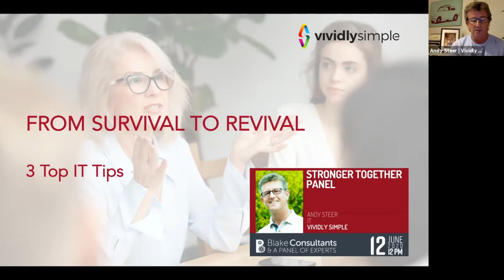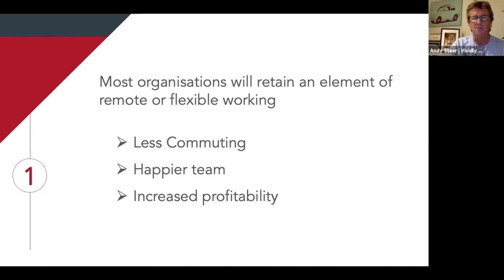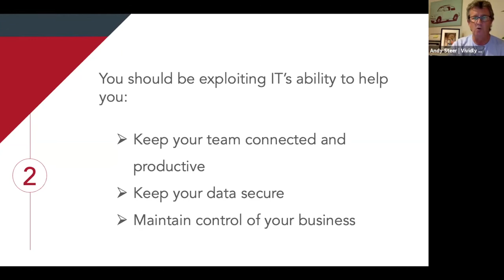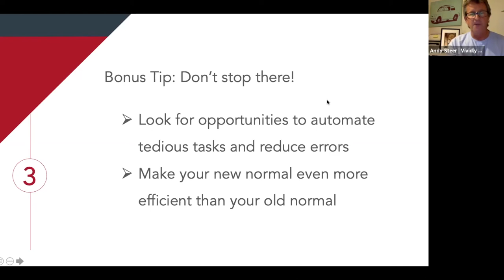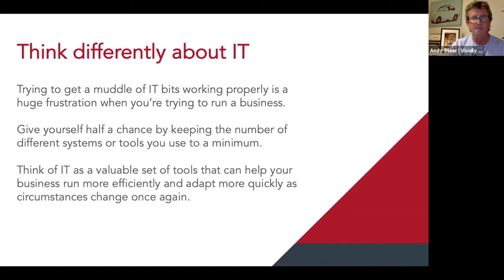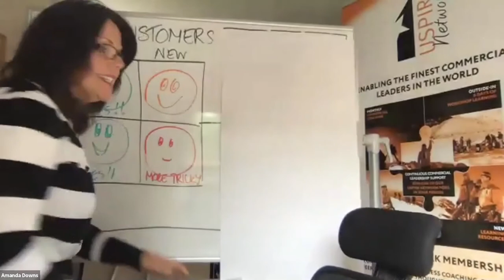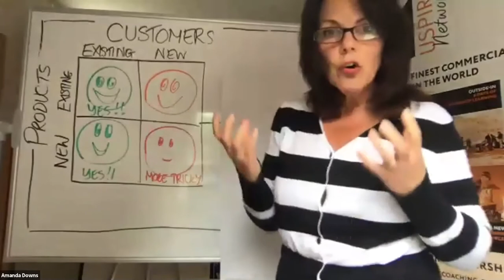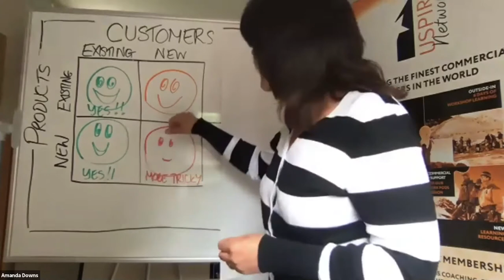Stronger Together: From Survival to Revival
We’ve survived the worst of lockdown.  Now is the time to move from survival to revival!

Lockdown is lifting but the confusion over how to sustain a business during such times is as real as ever. We spoke to a small sample of business owners and the biggest issue for 70% of them is lead generation. Half said they were still struggling with boundaries, routine and motivation because of home working and home schooling.

At a time where the future of the British economy is uncertain, and where our entrepreneurial spirit will form a huge part of the country’s recovery, the panel will share 3 top tips each plus their biggest takeaway from lockdown, to help us all.

Watch it and you’ll come away with a clear view of how both you and your business can be strong, healthy and ready to face whatever the rest of 2020 has in store.

It's an event like no other just check the panel out:

Me! Julia Blake on processes, systems, CRMs, making the most of what you’ve got, using your time productively, increasing net profit.
George Swift, a mindset and attitude expert on understanding the world around us, why we are reacting as we are, how we can help ourselves moving forward.
Olly Church, a former British Army officer with first-hand experience of recovering from physical and mental injuries on mental health resilience and fitness.
Jo Medhurst, a food and wellbeing specialist on immunity.
Nicki Kinton, a cashflow and legal expert on how to future-proof your cashflow.
Tory Wagg, an accountant specialising in small businesses on what is available from the government, sick pay and navigating tax and accounting issues.
Andy Steer, an IT expert on creating a robust IT system whilst working remotely.
Amanda Downs, a sales growth guru on establishing your new value proposition
Sarah Sangster, a digital marketer on how to break through the noise and make your deliverable stand out
Carolyne Wahlen, an HR expert on Government support to help businesses with employees, how to keep your staff on side, your legal obligations and sick pay
Max Dickins, an author, and comedian who applies the skills of storytelling and improvisation to make content stand out in a unique way

Together we show you how both you and your business can be strong, healthy and ready to face whatever the rest of 2020 has in store.

Watch my "How to Grow Your Business by being more Organised Webinar by clicking

Get your free copy of my "Understand the Importance of Knowing Your Ideal Client and Create Your Own Avatar"